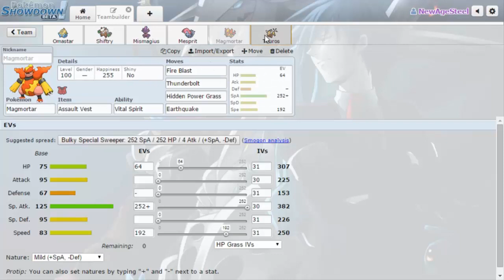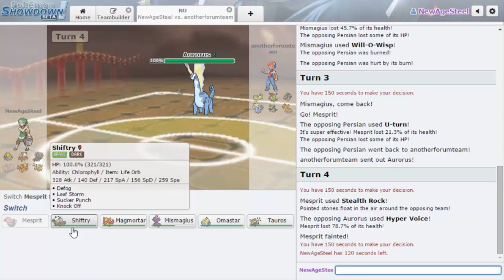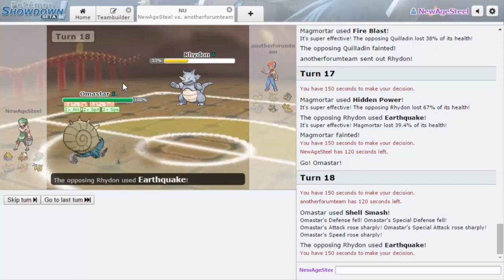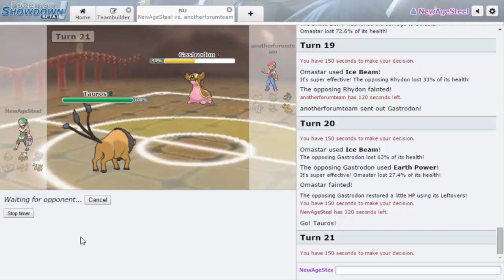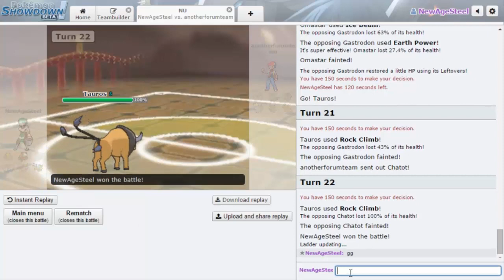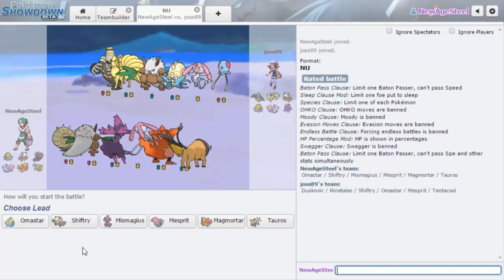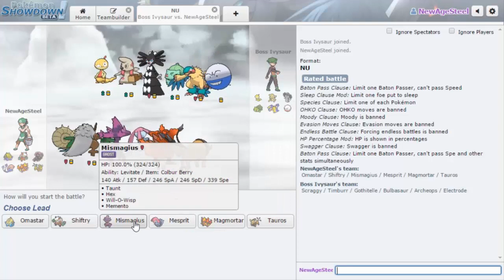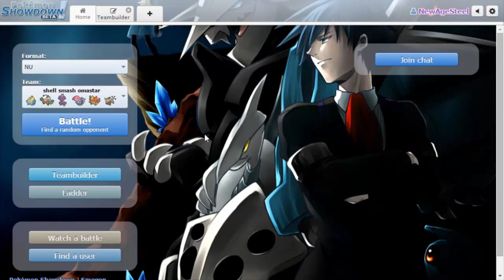Pokemon Showdown Laddering Session Ep.14-Omastar Just Wins! (ORAS NU)